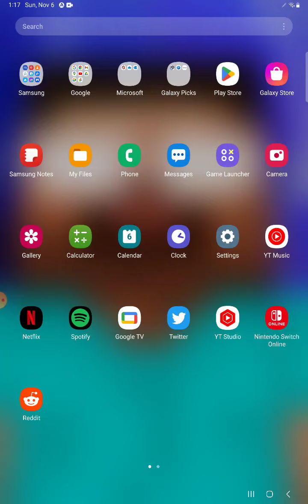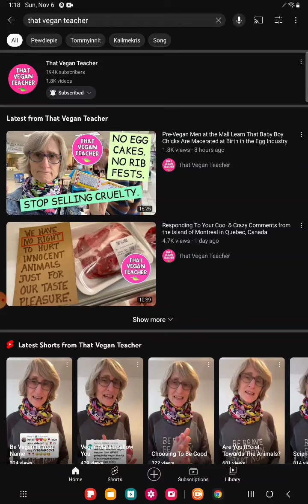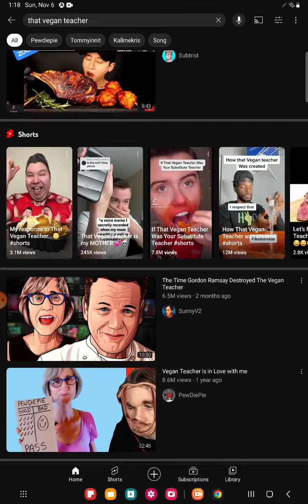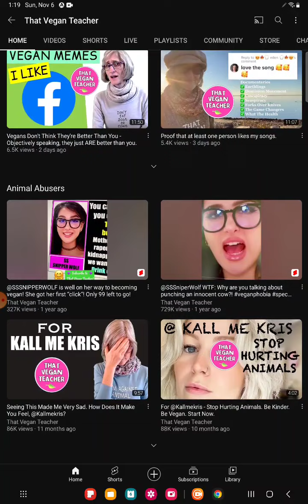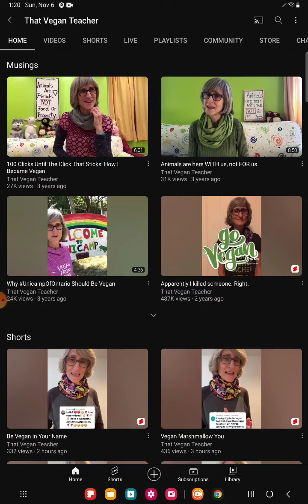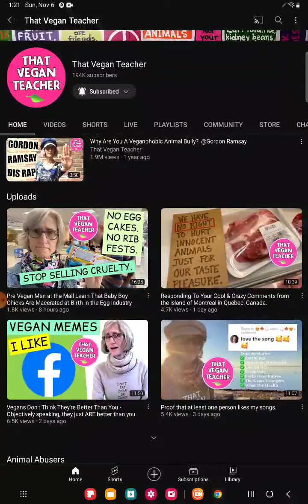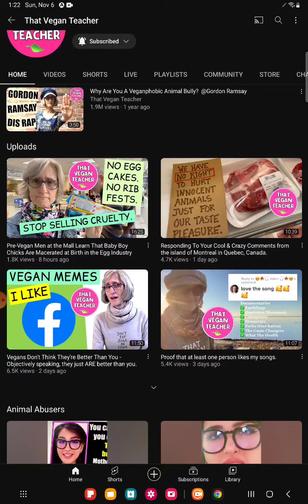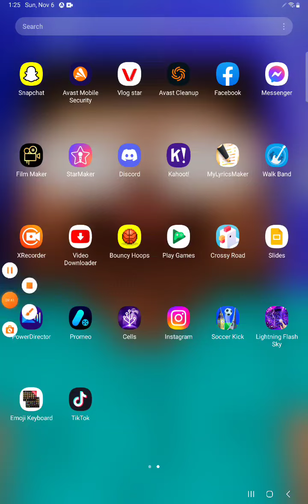I Am Tired Of That Vegan Teacher Harassing Everyone (SHE WILL BE STOPPED)